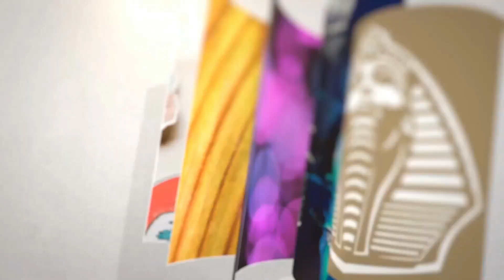Почему индейцы угасали от европейских болезней, а европейцы от индейских – нет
В учебниках истории и в художественной литературе написано, что, когда европейцы прибыли в Америку, то индейцы в массовом порядке начали вымирать. В первую очередь, из-за завезенных болезней. Часто пишут, например, про зараженные одеяла.учебниках истории и в художественной литературе написано, что, когда европейцы прибыли в Америку, то индейцы в массовом порядке начали вымирать